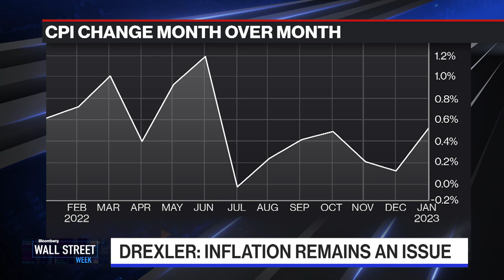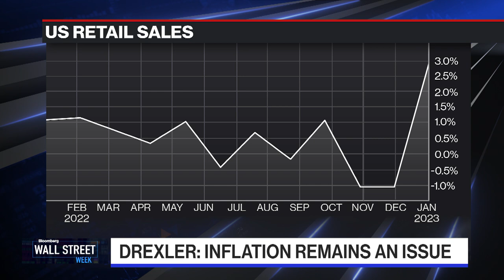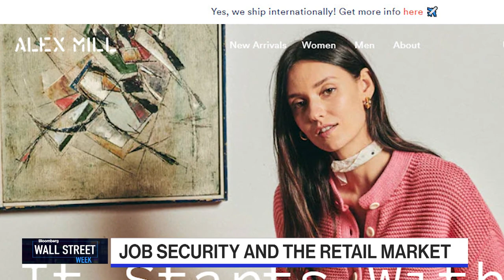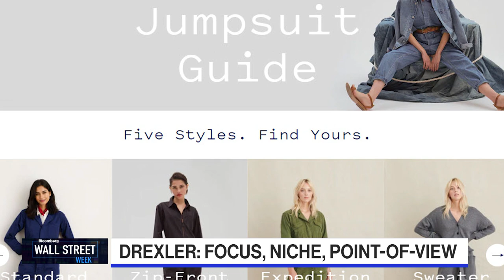Pressures on Retail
Millard Drexler, Alex Mill CEO and Proprietor, discusses the big issues in the retail and why he believes the market is not calming down.